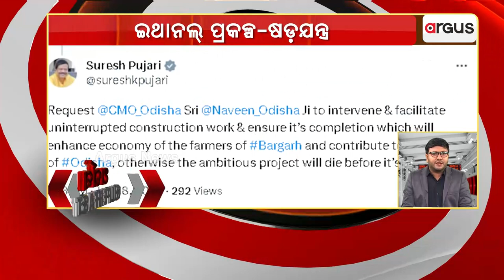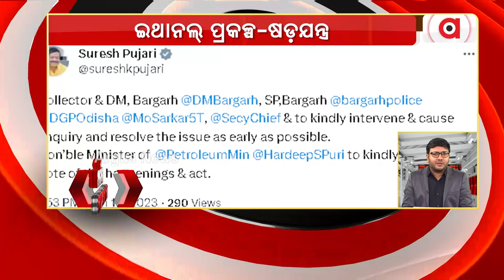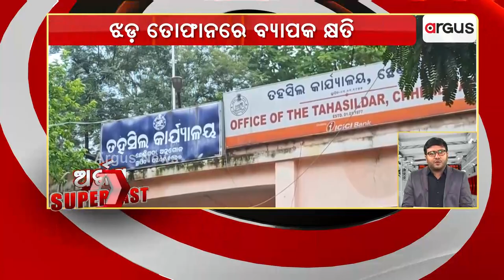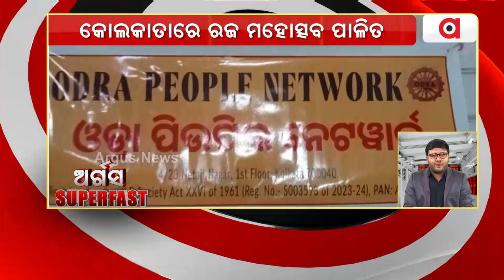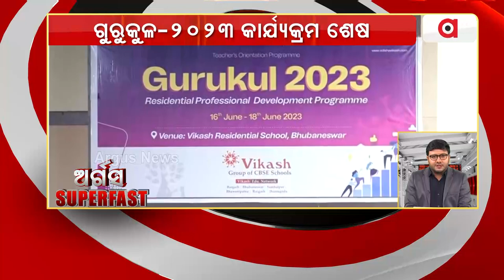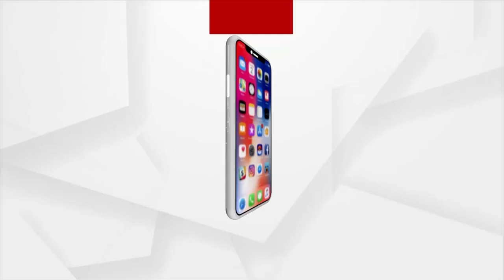Argus Super Fast | 19 June 2023 | Argus News